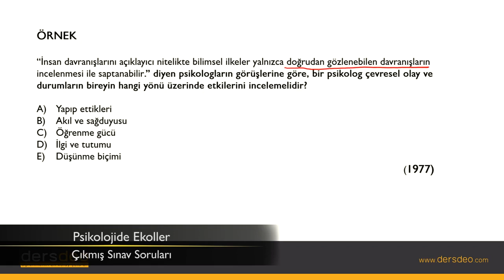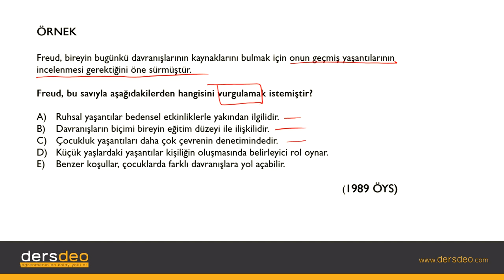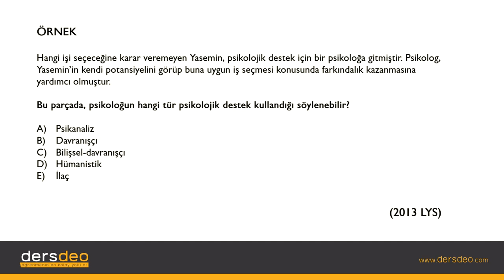Psikoloji, Psikolojide Ekoller-Çıkmış Sınav Soruları #03